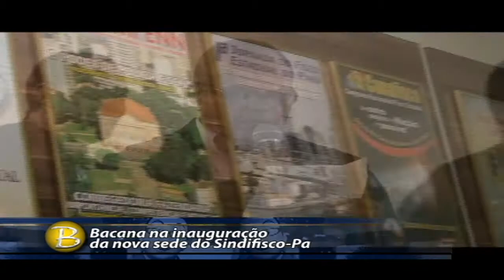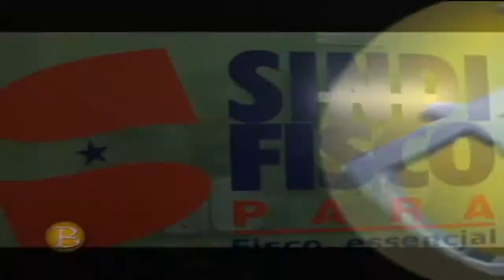27-03-2012 - Bacana na inauguração da nova sede do SINDIFISCO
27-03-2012 -  Bacana na inauguração da nova sede do SINDIFISCO